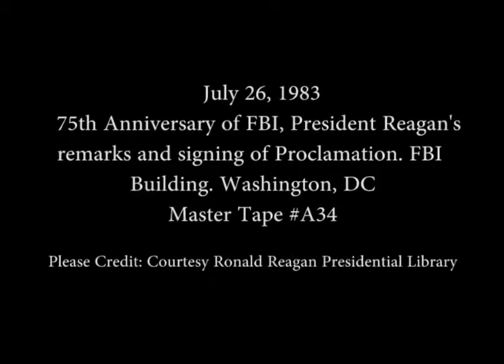President Reagan’s Remarks on the 75th Anniversary of the FBI on July 26, 1983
Full Title: President Reagan’s Remarks on the Signing of the Proclamation on the on the 75th Anniversary of the FBI at the FBI Building in Washington, DC on July 26, 1983

Access Restriction(s):Unrestricted
Use Restriction(s):Unrestricted